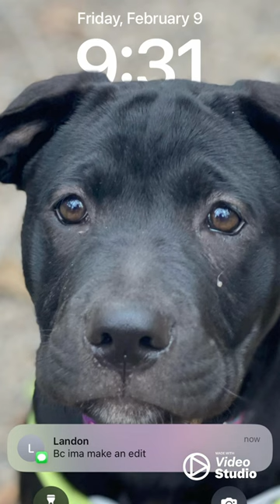All my dog pics